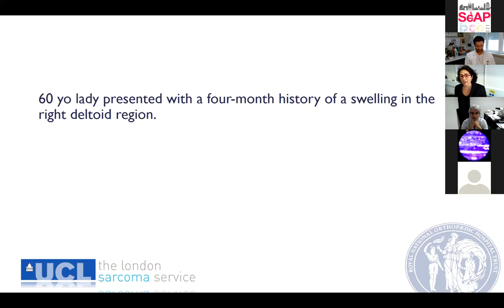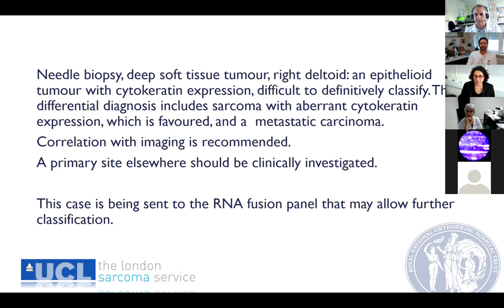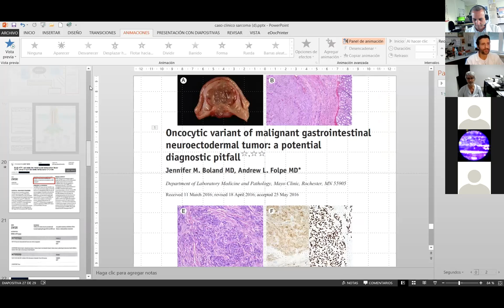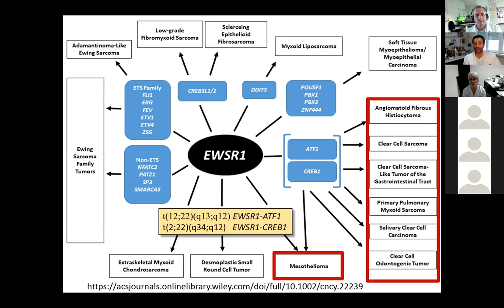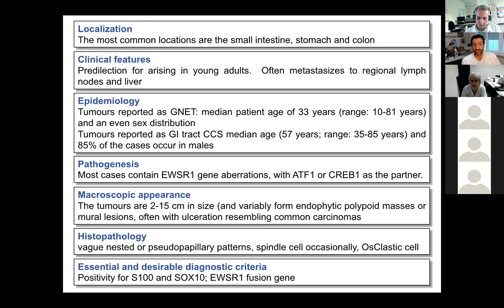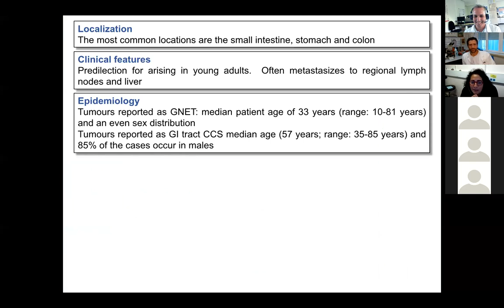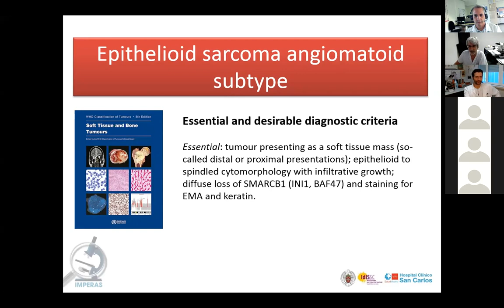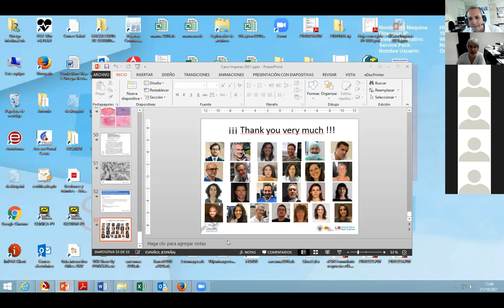V Sesión educacional sarcomas. 21/10/2021. Proyecto IMPERAS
Jueves 21 de octubre  de 2021. V Sesión educacional de Sarcomas.
Ponentes:
Dra. Fernanda Amary del Royal National Orthopaedic Hospital, Londres UK,
Dr. José A Cortés y Dr. Luis Ortega del Hospital Clínico San Carlos, Madrid.
Moderadores:
Dr. Isidro Machado
Dra. Cleofe Romagosa.